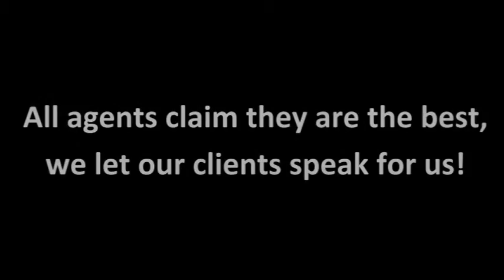We let our clients speak for us